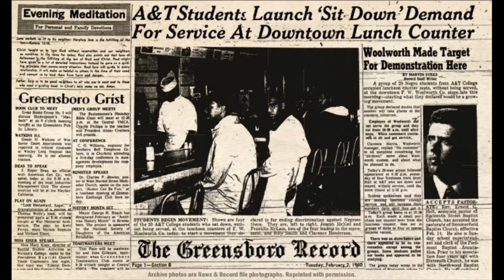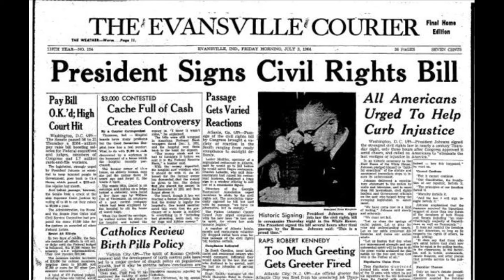Civil Rights Unit Trailer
Sofia Frye
SSE 4936